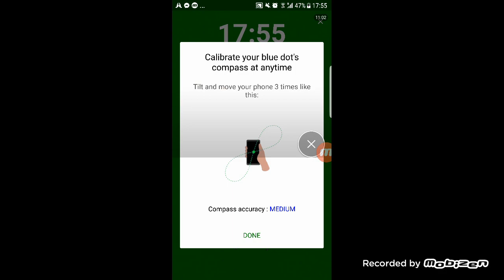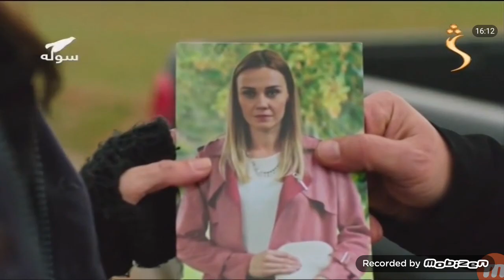Atalan drama 103